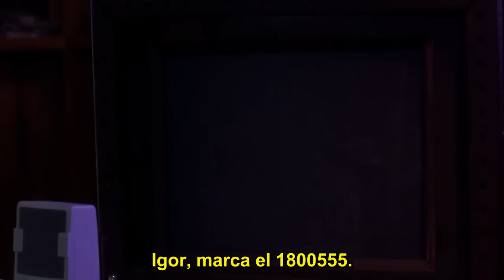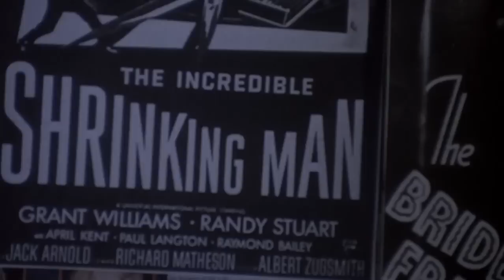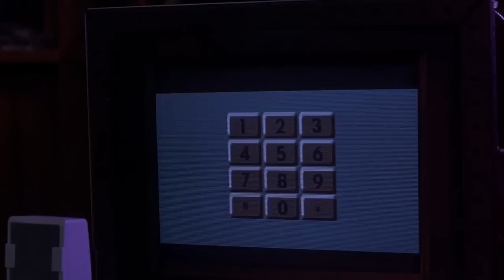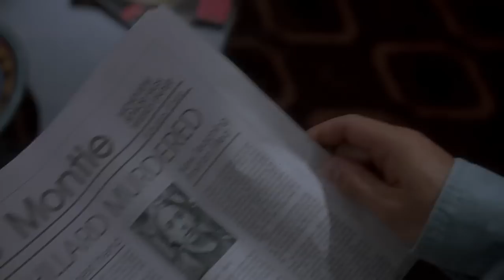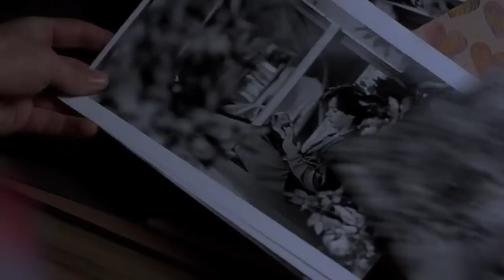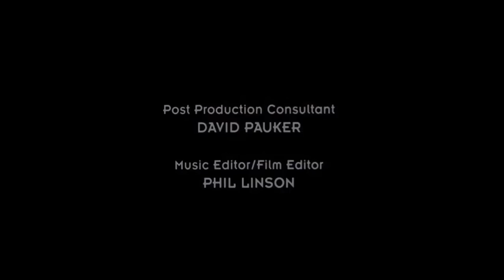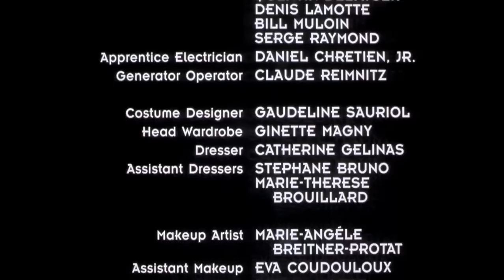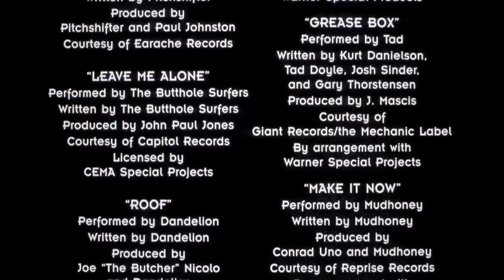BRAINSCAN (1994)🔴VISITA NUESTRO BLOG👇VIAJE A LO INESPERADO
Sinopsis
Un joven de 16 años, de carácter fantasioso y muy aficionado a los videojuegos consigue un CD-ROM interactivo de realidad virtual que le promete dar la experiencia más terrorífica de su vida...

Dirección
John Flynn
Reparto
Edward Furlong
Frank Langella
T. Ryder Smith
Amy Hargreaves
Jamie Marsh
Victor Ertmanis
David Hemblen
Dom Fiore
Vlasta Vrana
Donna Baccala
Año
1994
País:
Canadá
Título original:
Brainscan
Duración
96 min.
Guion
Andrew Kevin Walker (Historia: Brian Owens)
Música
George S. Clinton
Fotografía
François Protat
Productora
Coproducción Canadá-Estados Unidos; Admire Productions, Coral Productions
Género
Thriller Terror Ciencia ficción Slasher Internet / Informática